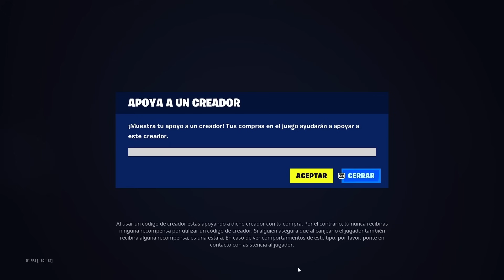LA DESTRUCCION DE LA GASOLINERA DE PANCRACIO... 💣⛽